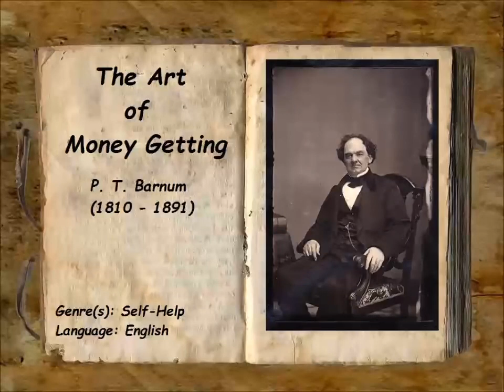The Art of Money Getting: Golden Rules for Making Money By P. T. Barnum FULL Audiobook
P. T. Barnum, the great American showman of the 19th century, wrote this short book about making and keeping money. He certainly had life experiences that qualify him for the subject--he started a small newspaper in his twenties, bought and transformed a museum into a showplace for curiosities, built a circus empire that gave performances in America and Europe, promoted a performing tour of a singer, fell into debt in the 1850s and pulled himself out by lecture tours, was a mayor, and founded a hospital.

Excerpts:

"Those who really desire to attain an independence, have only to set their minds upon it, and adopt the proper means, as they do in regard to any other object which they wish to accomplish, and the thing is easily done. But however easy it may be found to make money, I have no doubt many of my hearers will agree it is the most difficult thing in the world to keep it. ... True economy consists in always making the income exceed the out-go."

"Unless a man enters upon the vocation intended for him by nature, and best suited to his peculiar genius, he cannot succeed. I am glad to believe that the majority of persons do find their right vocation. Yet we see many who have mistaken their calling..."

His advice is indicated by the chapter titles:

DON'T MISTAKE YOUR VOCATION,

SELECT THE RIGHT LOCATION,

AVOID DEBT,

PERSEVERE,

WHATEVER YOU DO, DO IT WITH ALL YOUR MIGHT,

USE THE BEST TOOLS,

DON'T GET ABOVE YOUR BUSINESS,

LEARN SOMETHING USEFUL,

LET HOPE PREDOMINATE, BUT BE NOT TOO VISIONARY,

DO NOT SCATTER YOUR POWERS,

BE SYSTEMATIC,

READ THE NEWSPAPERS,

BEWARE OF "OUTSIDE OPERATIONS",

DON'T INDORSE WITHOUT SECURITY,

ADVERTISE YOUR BUSINESS,

"DON'T READ THE OTHER SIDE",

BE POLITE AND KIND TO YOUR CUSTOMERS,

BE CHARITABLE,

DON'T BLAB,

PRESERVE YOUR INTEGRITY.